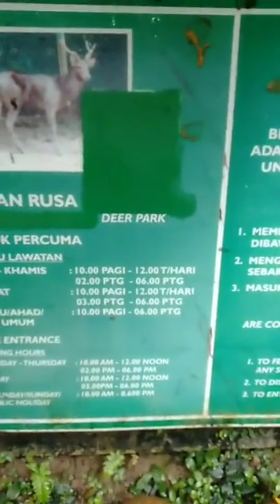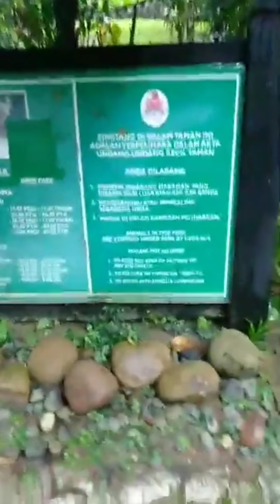botanical park at kuala lumpur